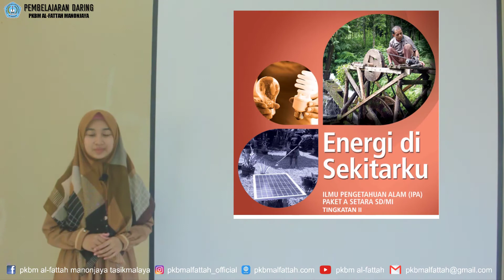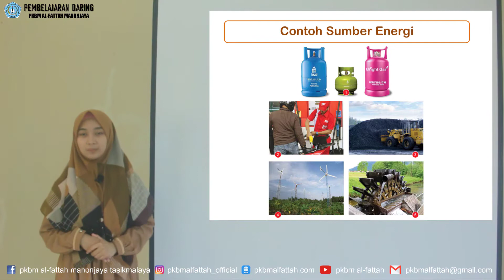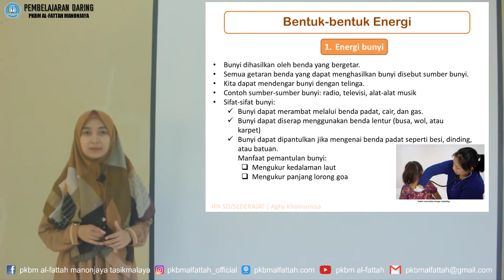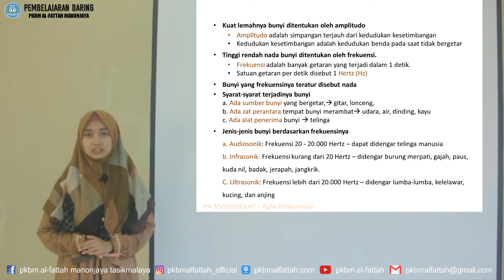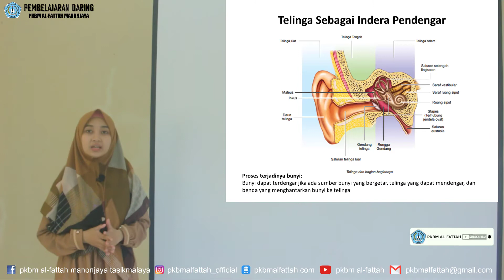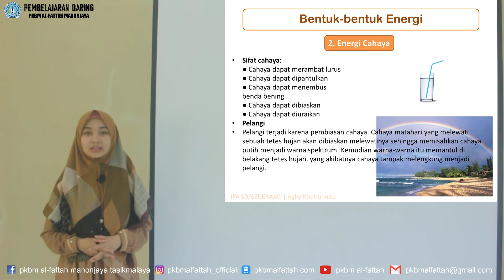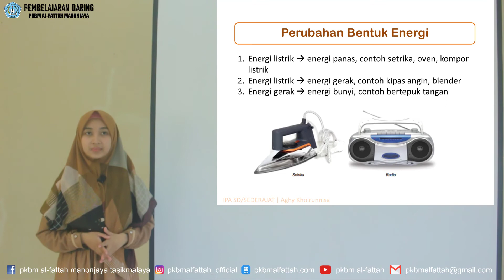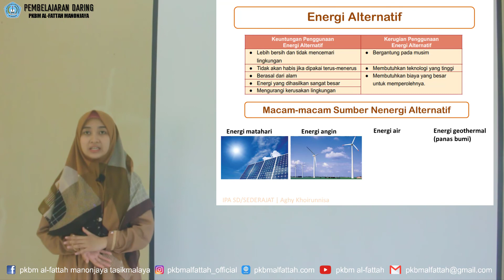MODUL 5 "IPA" PAKET A SETARA SD KELAS 4 - ENERGI DI SEKITARKU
ILMU PENGETAHUAN ALAM - MODUL 5 ENERGI DI SEKITARKU
By : AGHY KHOIRUNNISA, S.Pd